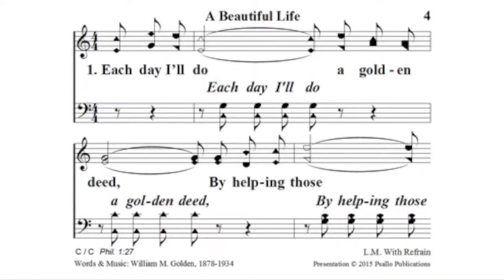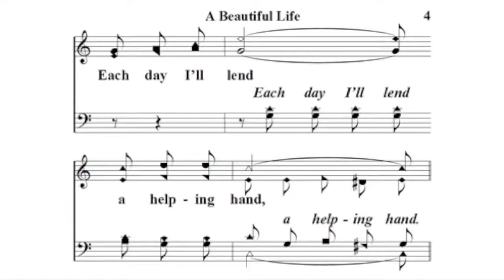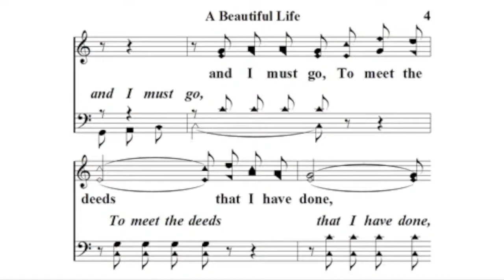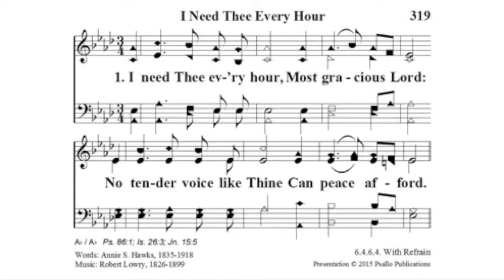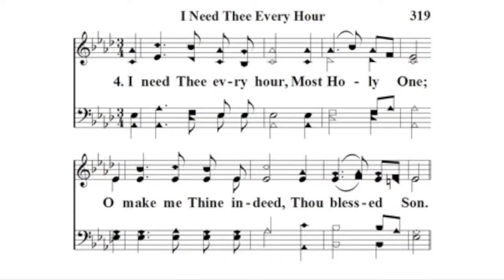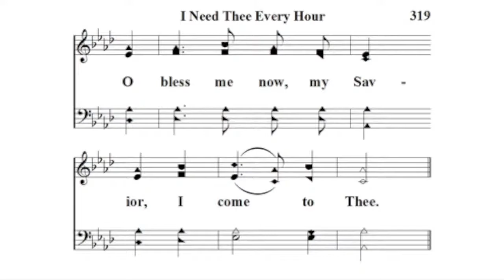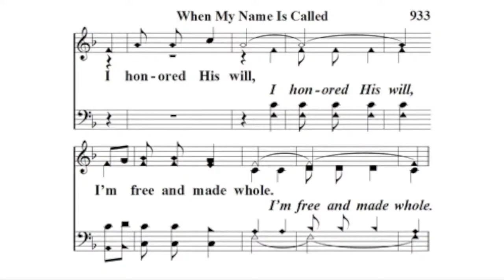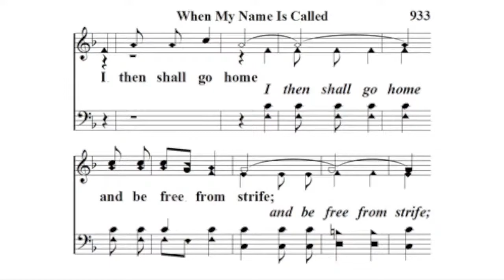Bro. BJ Clarke: Lesson 4